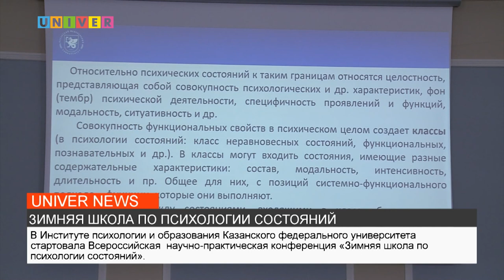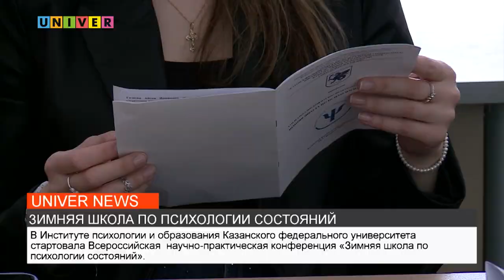ЗИМНЯЯ ШКОЛА ПО ПСИХОЛОГИИ СОСТОЯНИЙ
«Зимняя школа по психологии состояний» - такое название носит Всероссийская научно-практическая конференция, которая будет проходить с 16 до 17 февраля в Казанском федеральном университете.  Все подробности – смотрите далее.